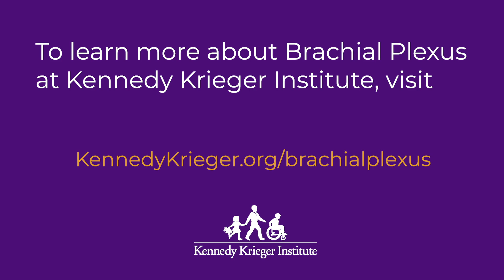Signs and Symptoms of Brachial Plexus | Kennedy Krieger Institute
Listen as Dr. Allan Belzberg, co-director of the Brachial Plexus Clinic at Kennedy Krieger Institute, discusses the symptoms and signs of brachial plexus.